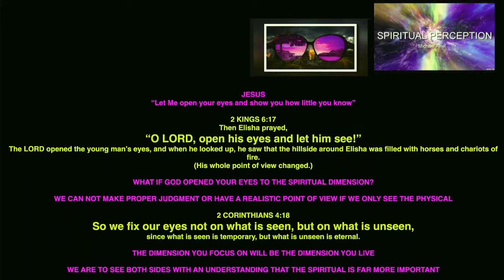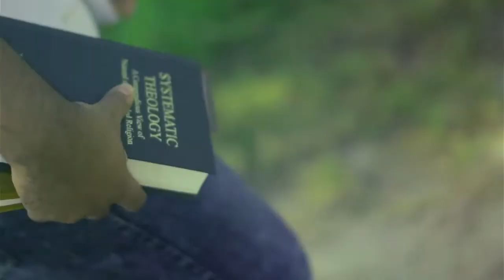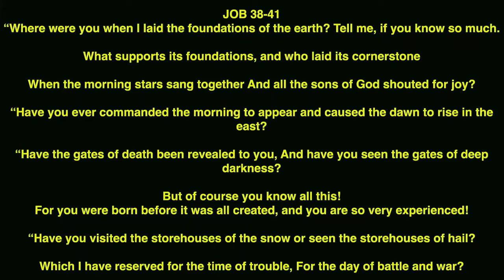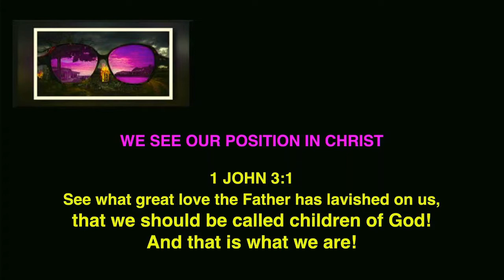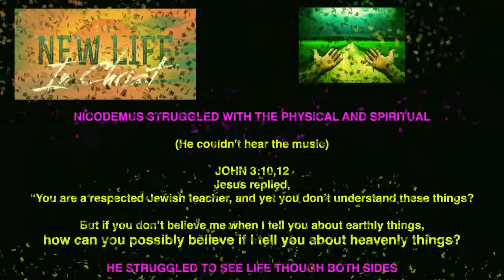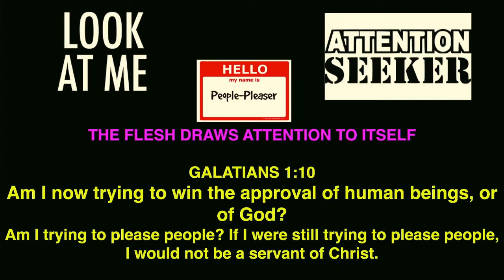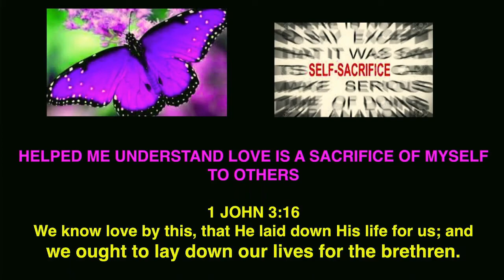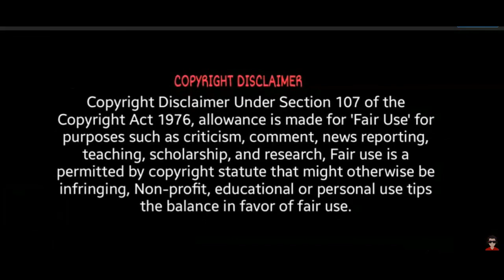I Look at Life from Both Sides Now | Sermon by Joe Cummings